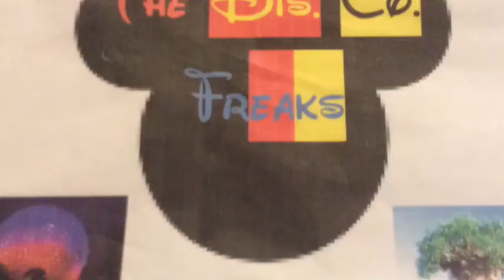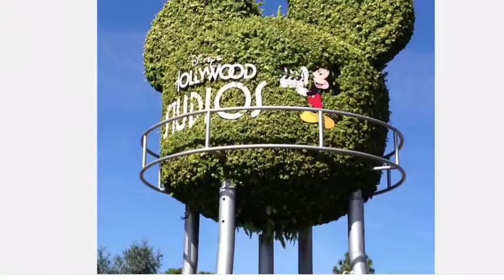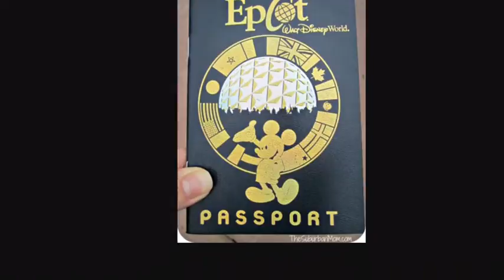Episode 9:Is Disney World Just For Kids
Hi guys! Is The Most Magical Place On Earth just for kids or are there things for adults too!